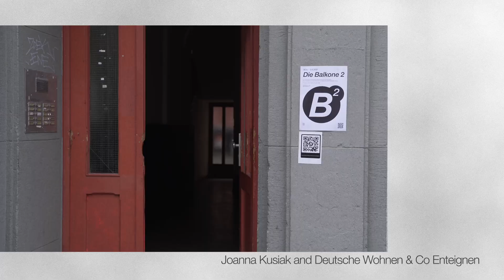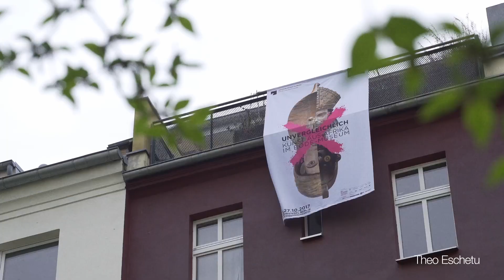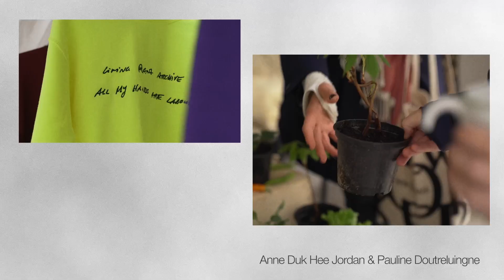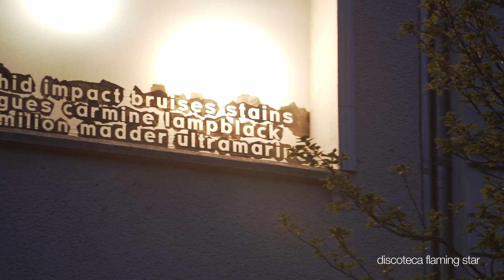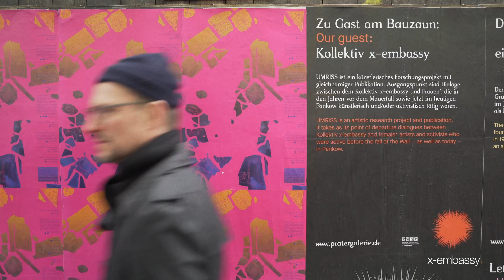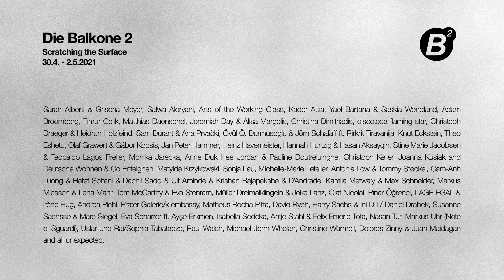Die Balkone 2, 30.4. - 2.5.2021, Berlin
Die Balkone 2
Scratching the Surface
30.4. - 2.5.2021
An exhibition in Prenzlauer Berg windows and balconies /
Eine Ausstellung in den Fenstern und Balkonen des Prenzlauer Bergs

Curated by / Kuratiert von Övül Ö. Durmusoglu & Joanna Warsza

Artistic Direction:
Joanna Warsza
Övül Ö. Durmusoglu

Project Management:
Marie-Christin Lender

Research / Translation:
Eva Scharrer

Jagna Nawrocka

Proofreading:
Kimberly Bradley

Press:
David Ulrichs

Graphic design:
Józefina Chętko

Photo / Video:
Mateusz Nowak
Jagna Nawrocka